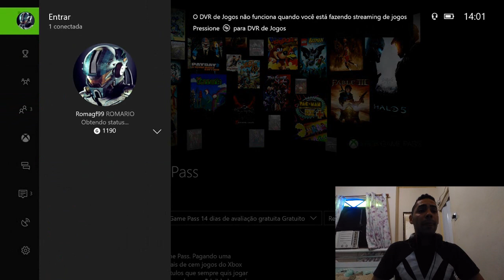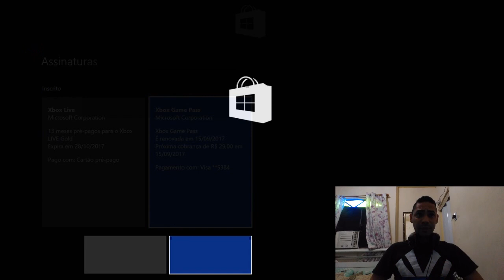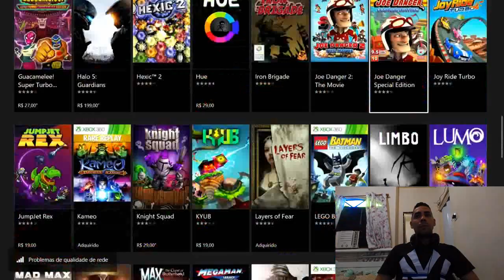XBOX GAME PASS ASSINEI! + JOGOS TBM NA LIVE USA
IMPORTANTE

CONTATOS COMERCIAIS
romariogamer99@hotmail

se tiver alguma duvida me chame no whatsapp se apresente com foto no *PERFIL*
caso não tenha whatsapp me chame no Facebook
lembrando que trabalho muito nem sempre posso responder na hora exata,